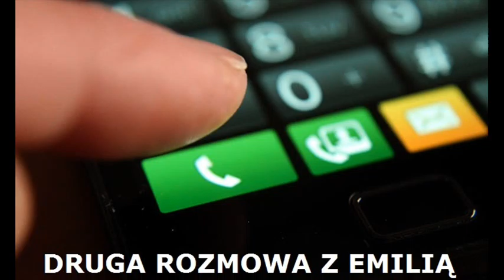ŚWIADECTWO - DRUGA ROZMOWA TELEFONICZNA Z EMILIĄ.